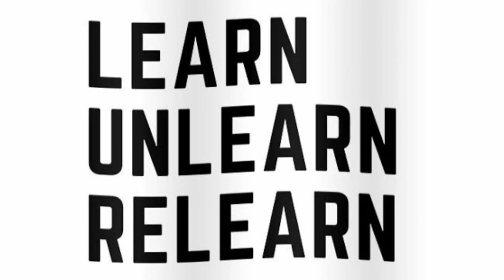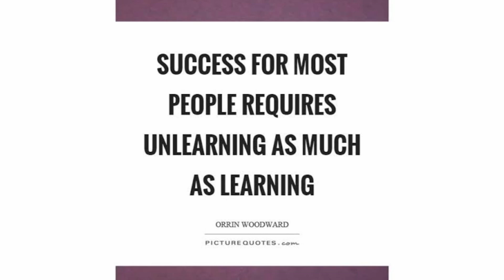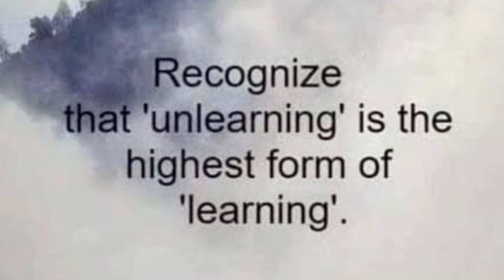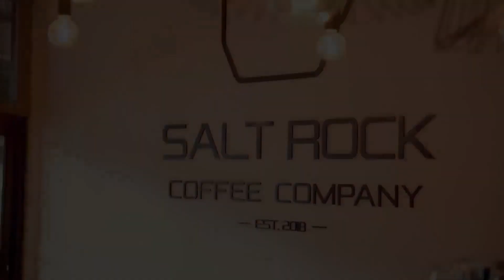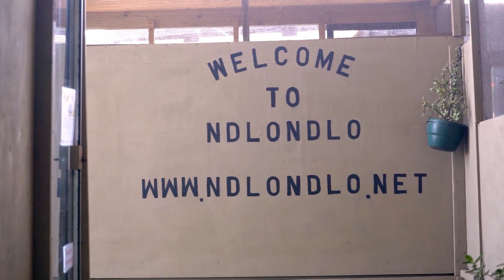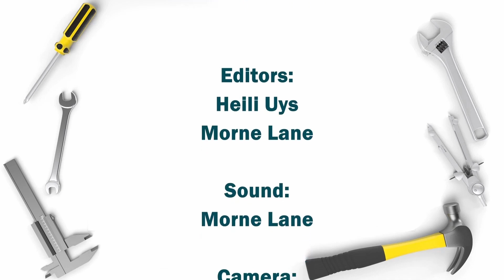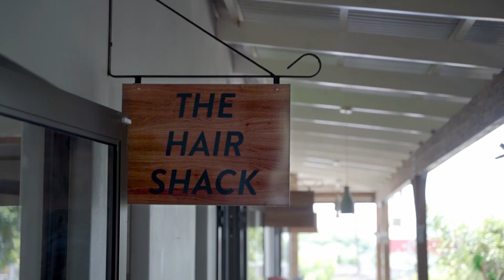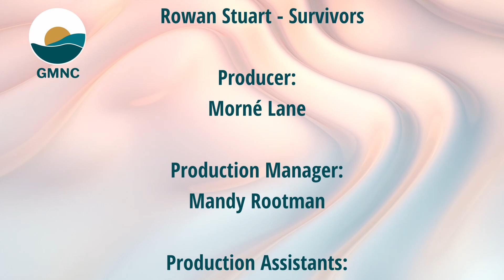GMNC - 8th of June 2022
Coming up on GMNC, the 8th of June 2022.

Morne Lane  | Deon from Victory Surf  | Megan Lane  | Tony Subramony  | Neville Wolmarans - Ndlondlo Reptile Park  | Sandy - Earth Pets Products  | Nokulunga Zikhali – Miss Ballito  Finalist | Diogo Barendse & Brett Michielin  - Man VS Food | Chapman Building  Highlight